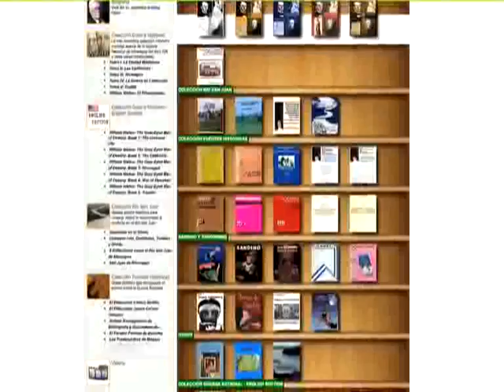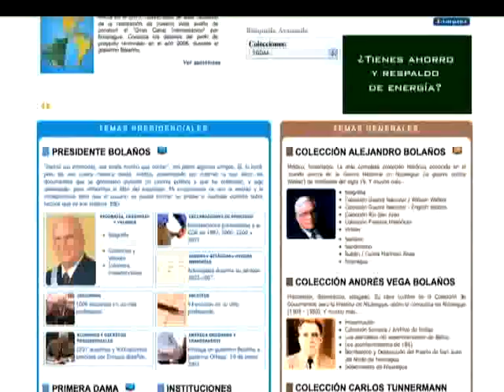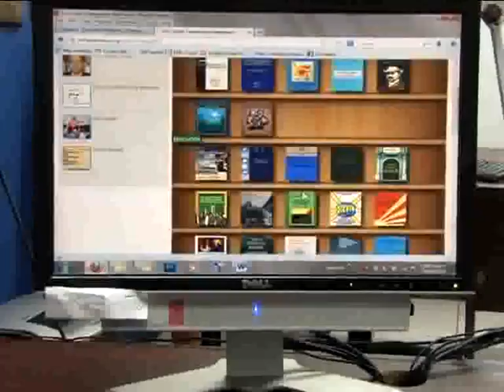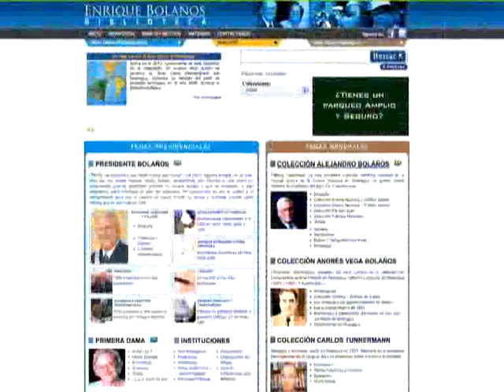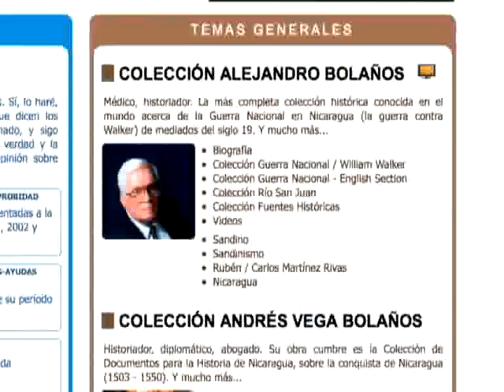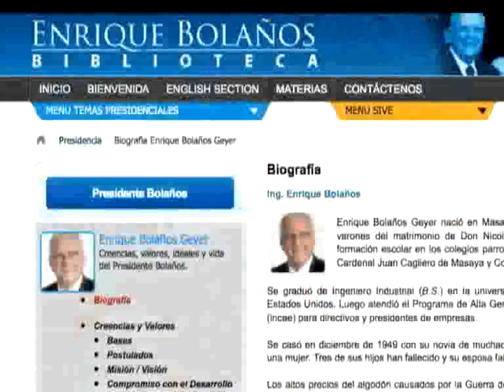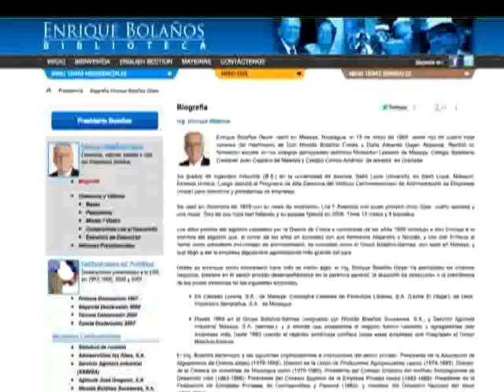La biblioteca virtual de Bolaños